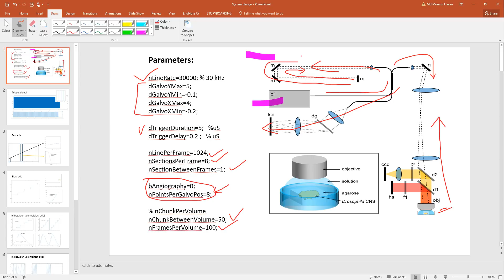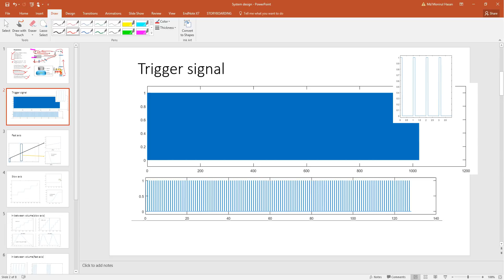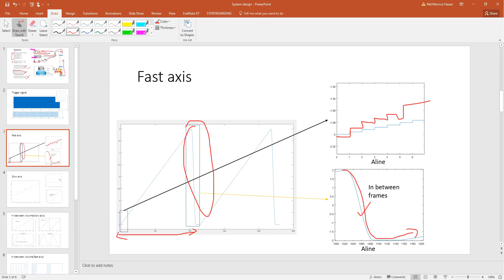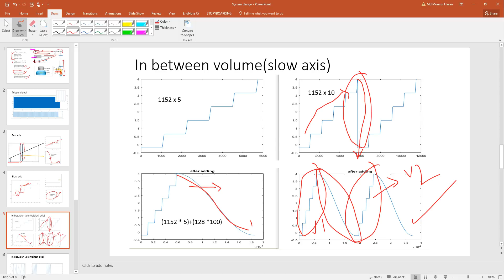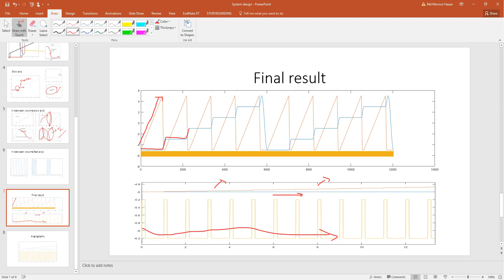OCT System design (Matlab Simulation) Part 1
I will explain what is our design goals.